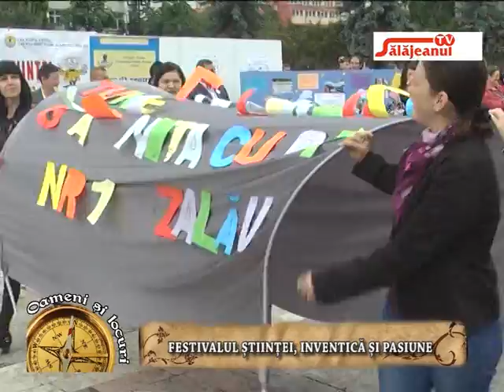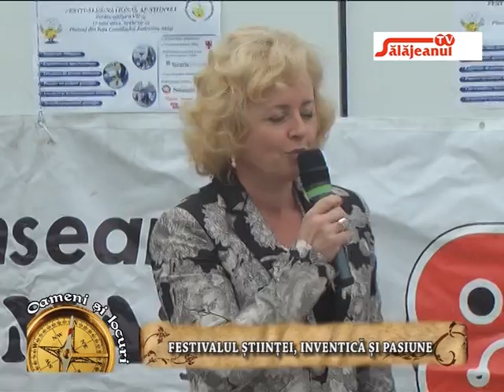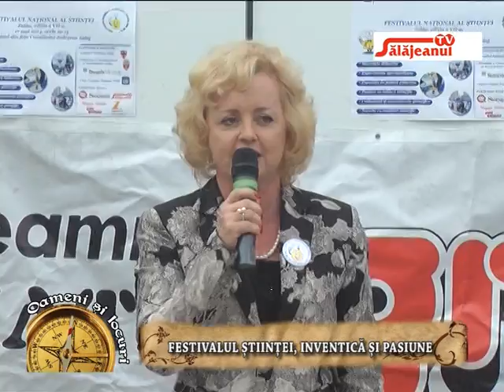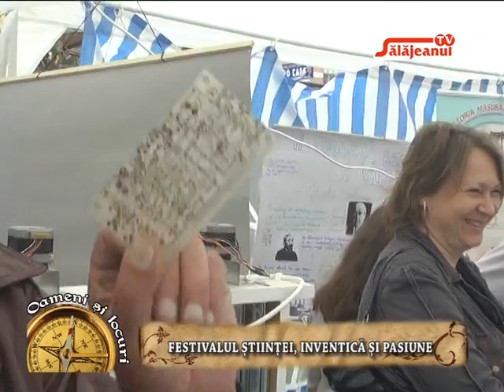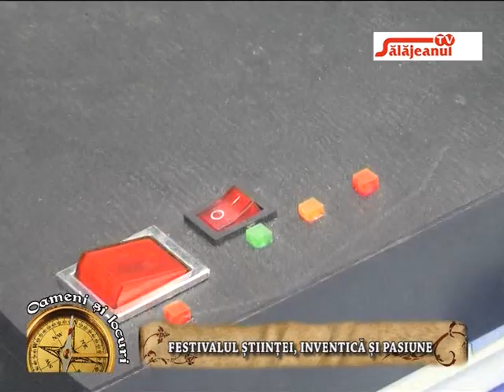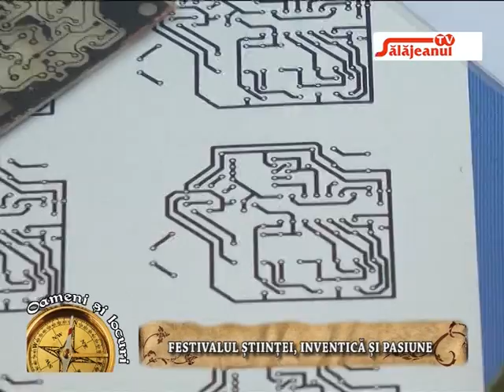OAMENI ȘI LOCURI, FESTIVALUL ȘTIINȚEI, INVENTICĂ ȘI PASIUNE